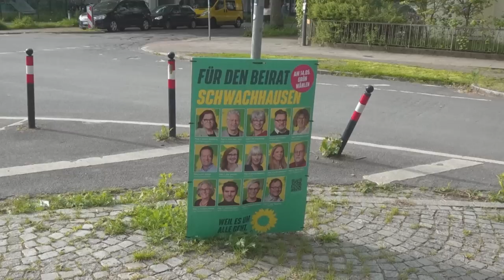Bremen-Wahl: SPD klar vorn – Bürger in Wut stark | AFP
Aus der Bürgerschaftswahl in Bremen geht die SPD als stärkste Kraft hervor. Die Partei von Bürgermeister Andreas Bovenschulte kommt Prognosen zufolge auf rund 30 Prozent der Stimmen. Die Grünen erleiden deutliche Einbußen, die rechtspopulistische Partei Bürger in Wut schneidet mit gut zehn Prozent stark ab.